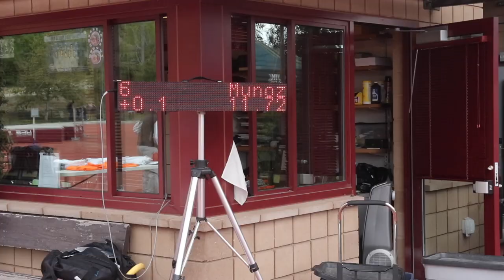Day 1 of the RUST BUSTER (Season 3, Ep.42)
Gear We Use:

VLOG CAMERA:
- Canon 77D
- Samsung S9+

VLOG LENSE:
- Canon 10-18mm
- Sigma 18-35mm
- Canon 50mm
- Canon 70-200mm

TRIPOD:
- Cameron T200BH